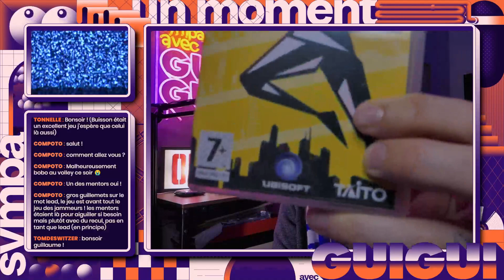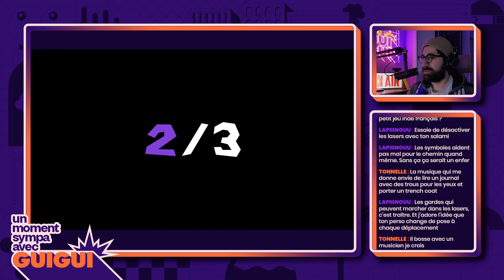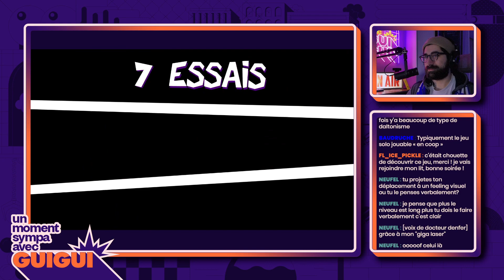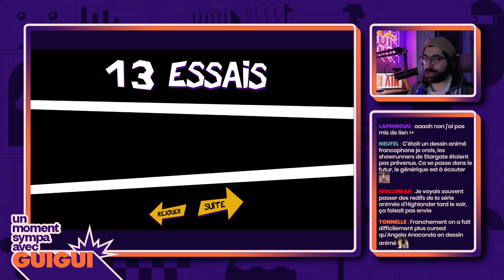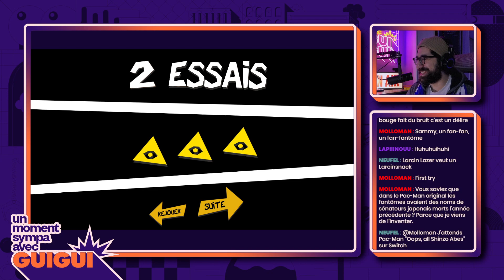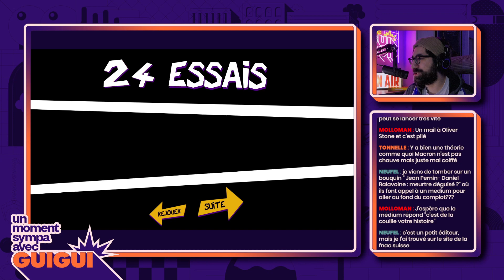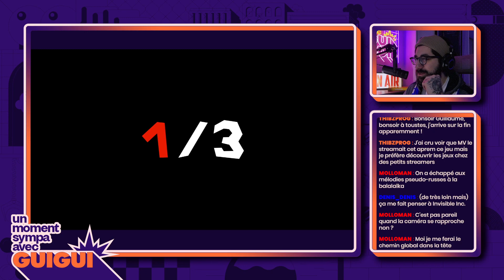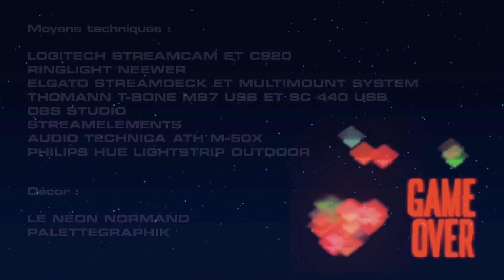[REPLAY STREAM] Larcin Lazer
Replay du live du mercredi 25 janvier 2023 sur "Larcin Lazer", le nouveau jeu de Doc Géraud (Buissons) - Clé fournie par le développeur -- Watch live